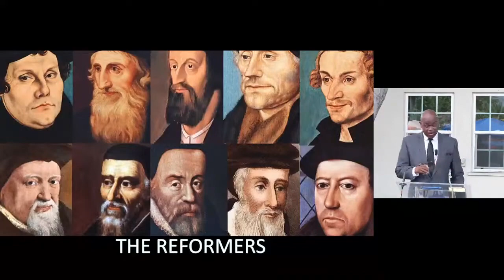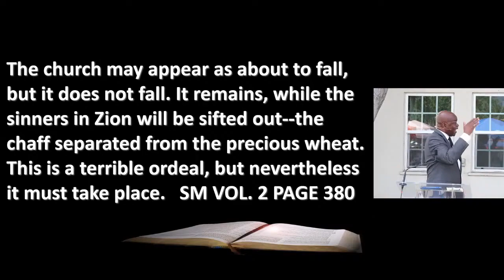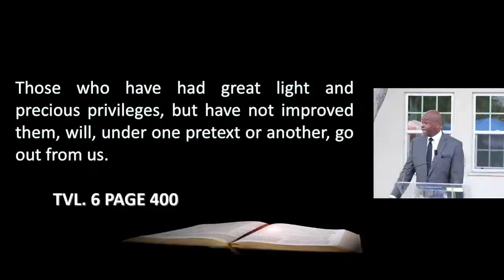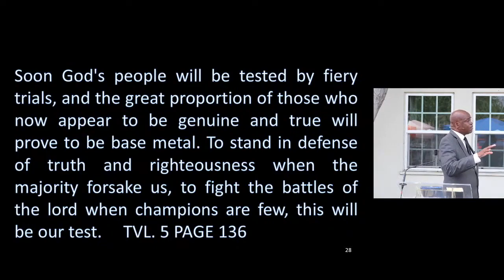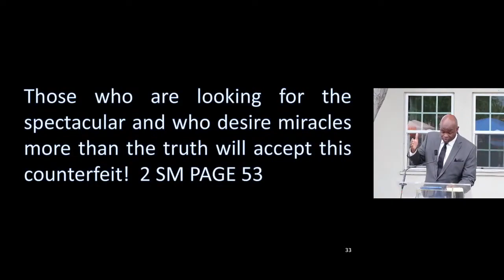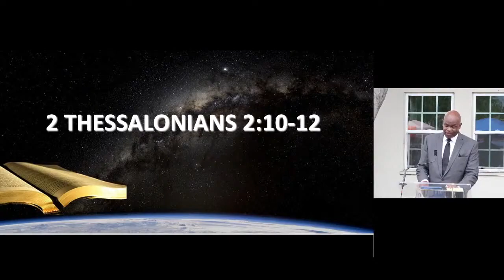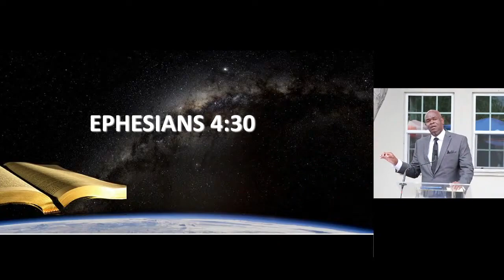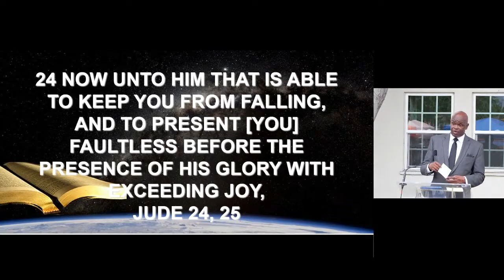SHAKEN OR SEALED! AUGUST 15, 2020 PASTOR MICHAEL JOHNSON